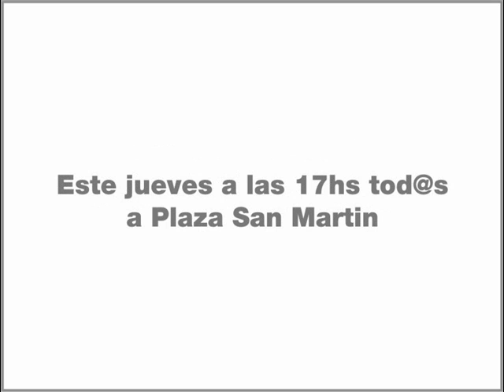2 años...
Video convocatoria